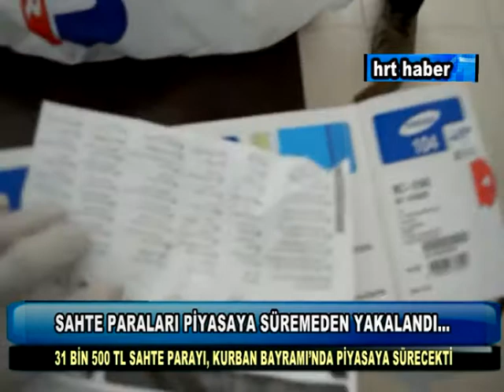SAHTE PARALARI PİYASAYA SÜREMEDEN YAKALANDI...